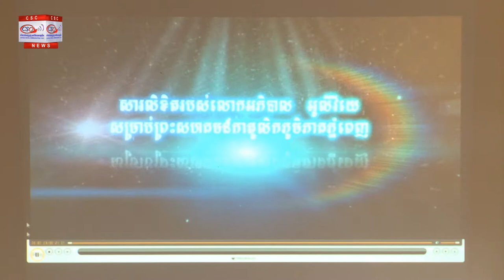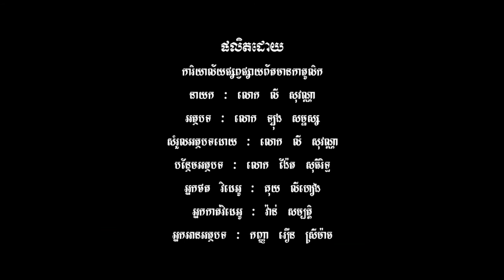04 05 Nov 2016 បូជនីយចររបស់យុវជនភូមិភាគភ្នំពេញ